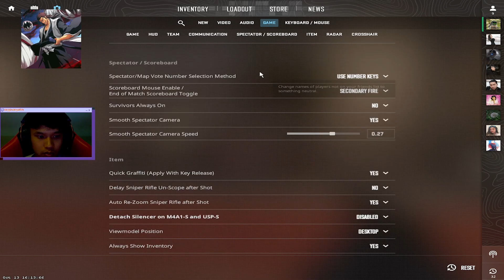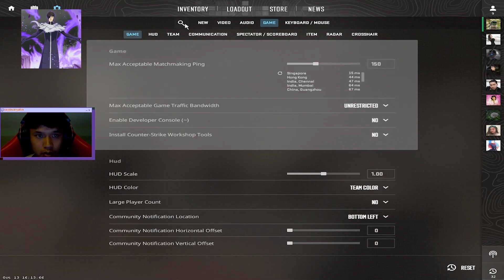i carrying this game in Inferno CS2